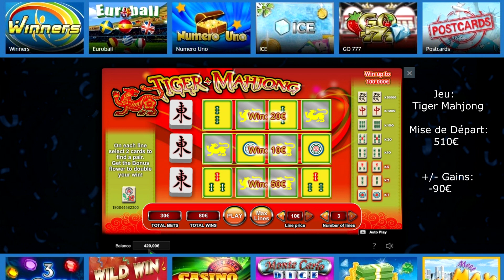Jeux à gratter Tiger Mahjong, avec 3 Lignes 😌 😌 😌 et 4 cases 😌 😌 😌 😌 à gratter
Grattage de jeux en ligne Tiger Mahjong. Trois lignes avec quatre cases sur chaque à gratter. Le Mahjong est un jeu originaire d'Asie à la base, et voici donc une petite variante de ce jeu, converti en jeu de grattage.